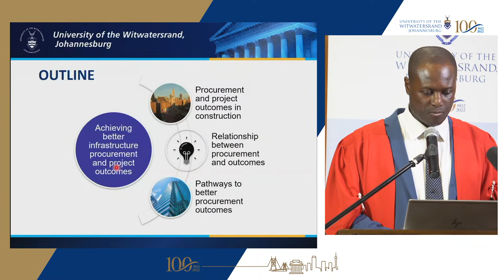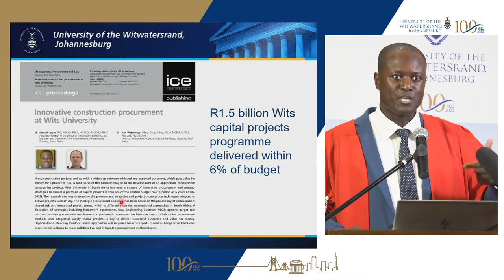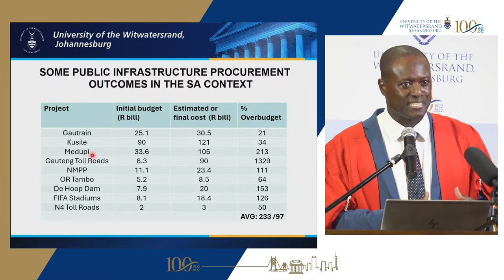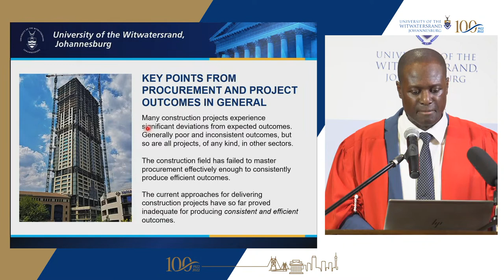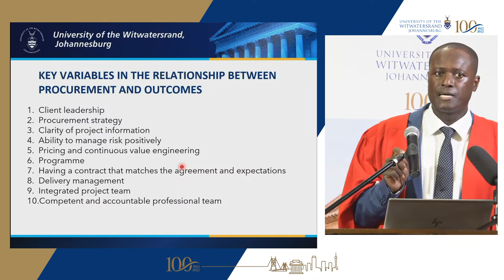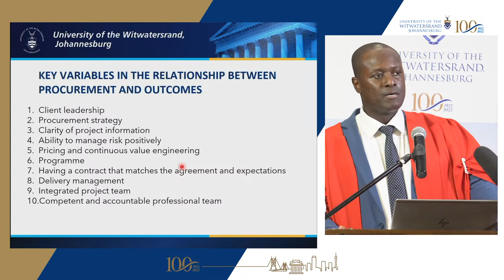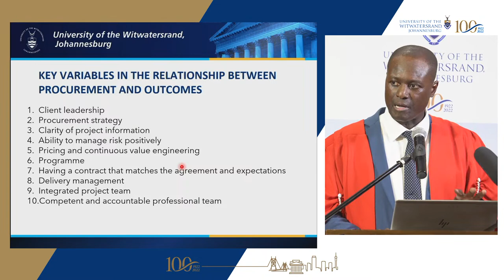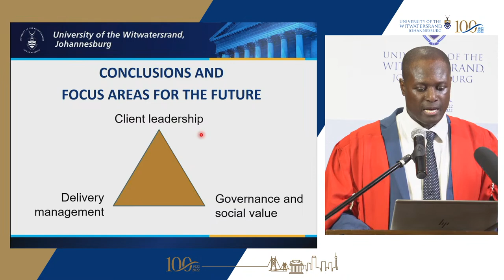Inaugural Lecture : Samuel Laryea - School of Construction Economics and Management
Inaugural Lecture : Samuel Laryea - School of Construction Economics and Management - Faculty of Engineering and the Built Environment